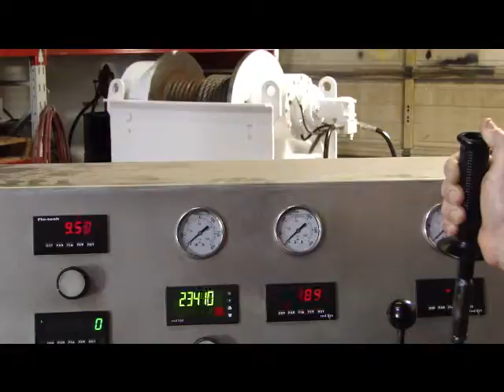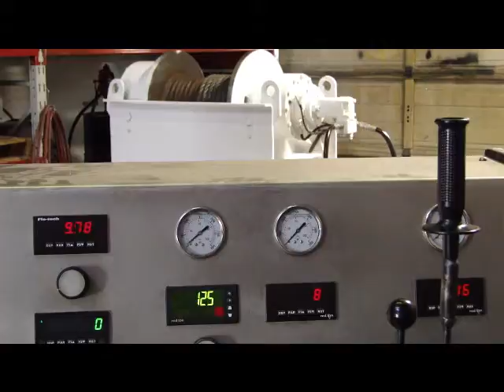15028803L 05 3 6 2014